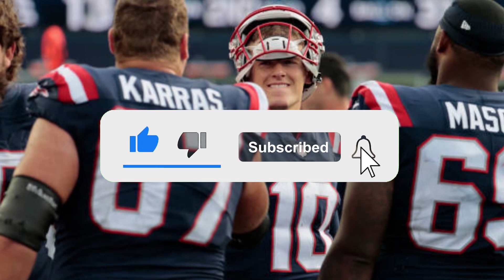Patriots vs. Dolphins Week 2 Showdown: Secrets, Rivalries, and NFL Drama Unveiled!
credits:

Hello, welcome to the NEW ENGLAND PATRIOTS  news channel, here you can stay on top of everything happening at  NEW ENGLAND PATRIOTS .
Here we aim to inform loyal fans with daily news. News from great players like:  Garrett Gilbert, BRIAN
HOYER, MAC JONES, Matthew Judon, Jakobi Meyers, Hunter Henry,Davon Godchaux, David Andrews, Ja'Whaun Bentley,
 Bailey Zappe, Nick Folk, Marcus Jones, Jalen Mills,Devin McCourty and more. Here on our channel, there will be no shortage of news from NEW ENGLAND PATRIOTS .

⚠️ATTENTION⚠️
We at the NEW ENGLAND PATRIOTS News team strive to bring true information, taken from reliable sources such as: SKY Sports, BT Sports, ESPN UK